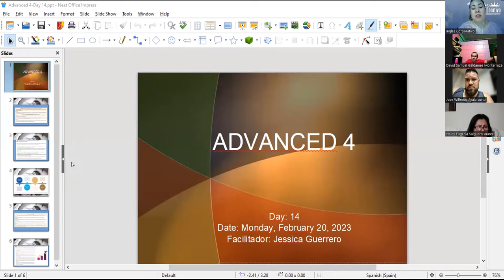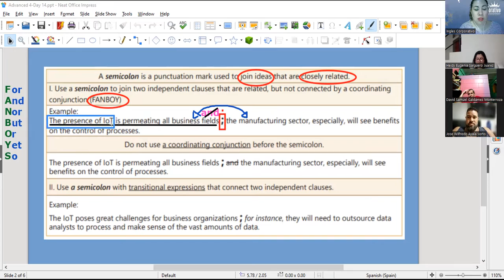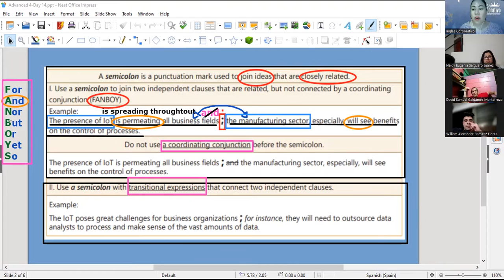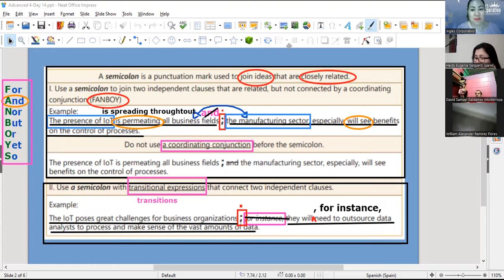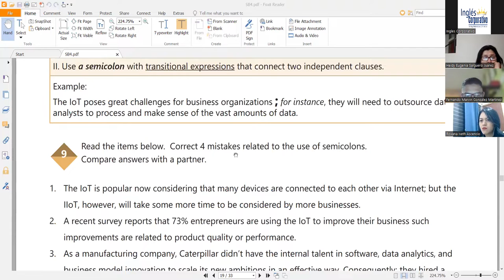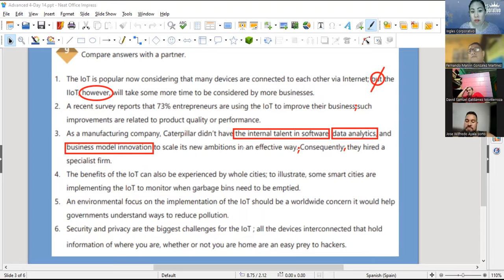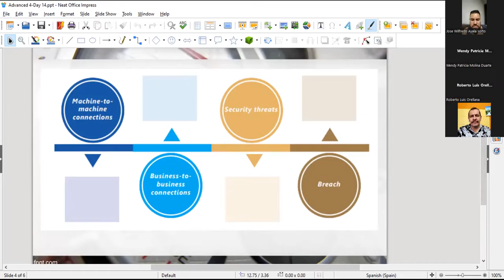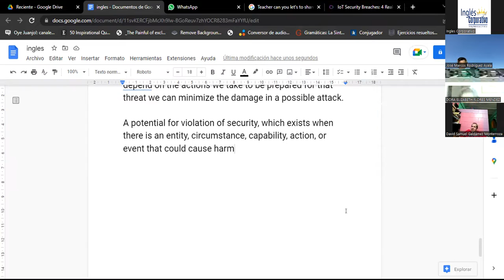Session 14- 20-02-2023- 29750-8048-0028/2023- Guerrero- Describe the dangers brought about by loT